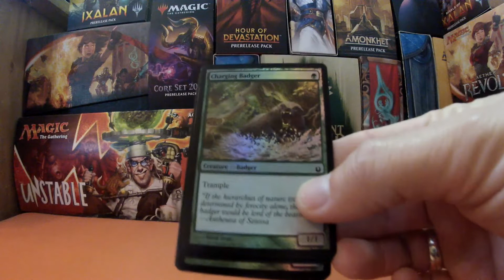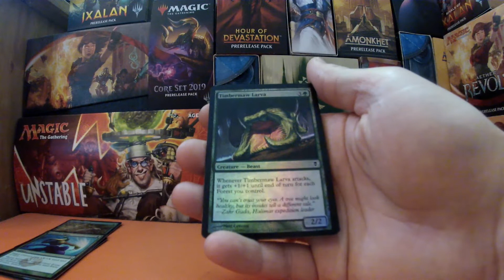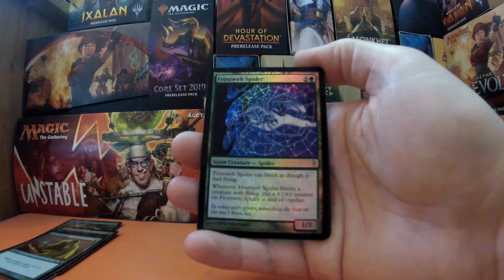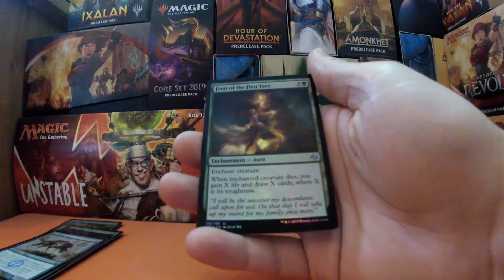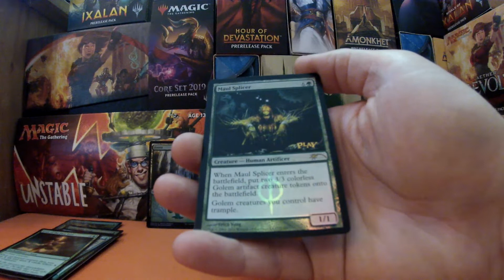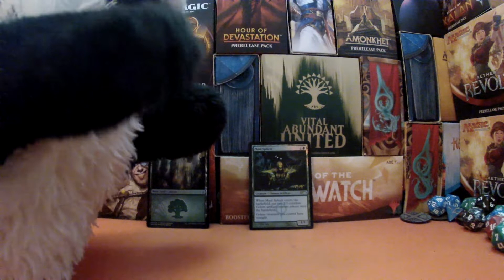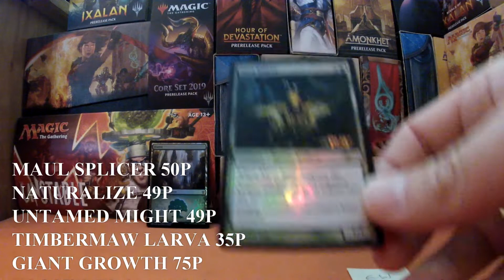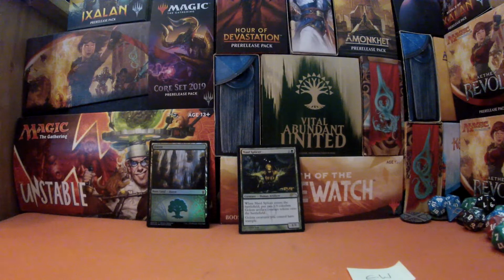MTG - WHEEL OF FOILTUNE #47 RESULTS + GIVEAWAY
EPISODE 47 OF THE MAGIC THE GATHERING THEMED "WHEEL OF FOILTUNE" WHERE I GO IN SEARCH OF MTG FOIL CARDS FOR THE MIGHTY BADGIE AND THEN SEE IF WE HAVE MADE OUR FORTUNE, BROKE EVEN OR MADE A HORRIBLE LOSS. IF IT LANDS ON A COLOUR WE GIVEAWAY A FOIL RARE TOO SIGNED BY A BADGER!